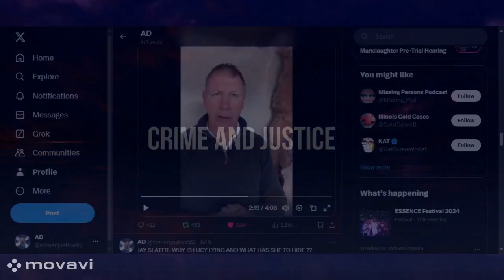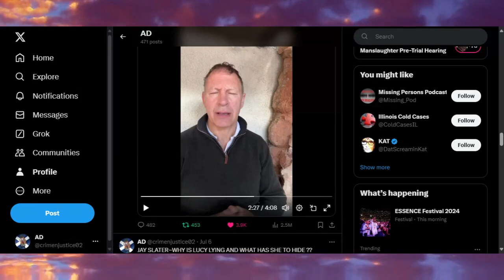WHO PHONED AYUB QASSIM ~ Was It Lucy Mae